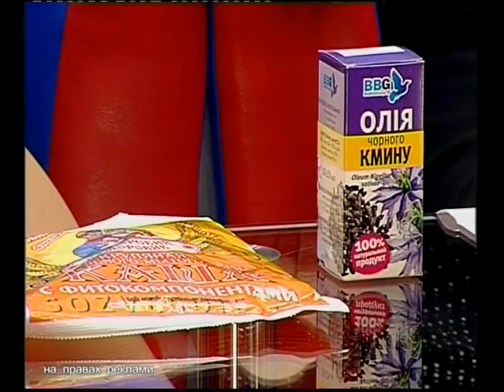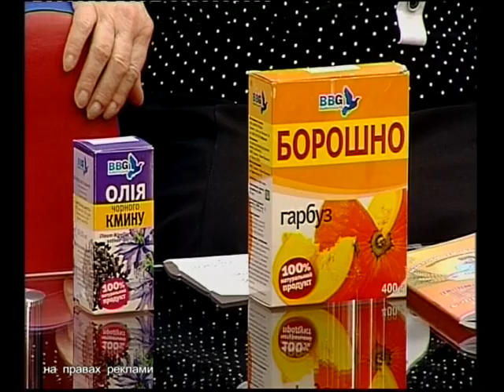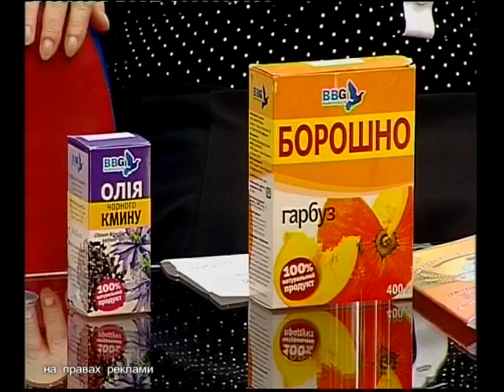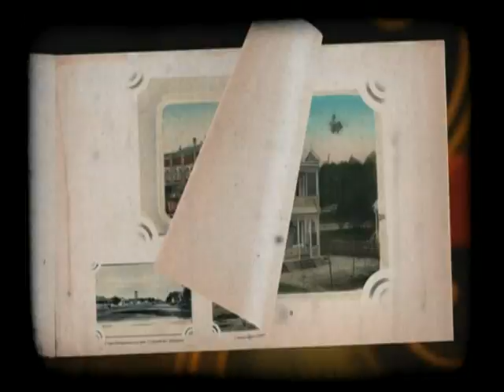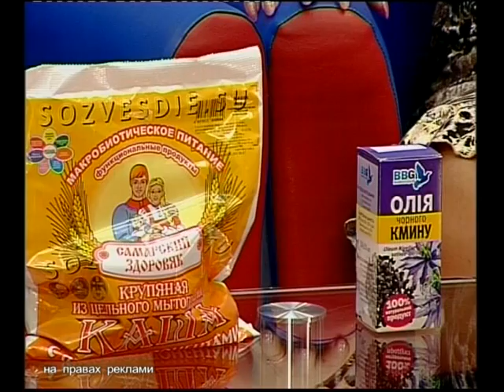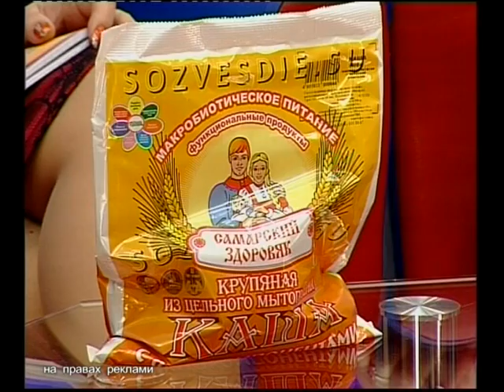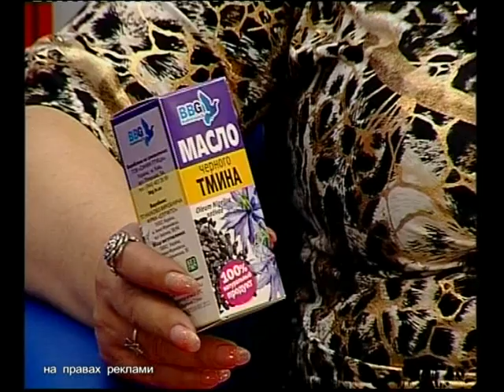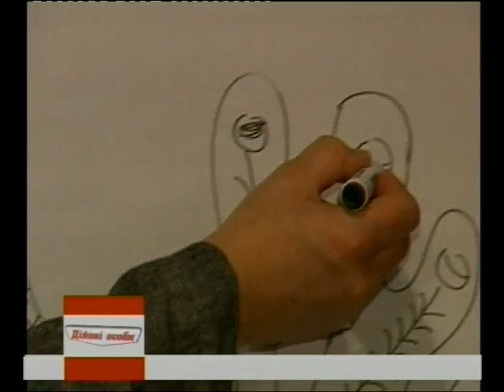Дійові особи 03.04.13